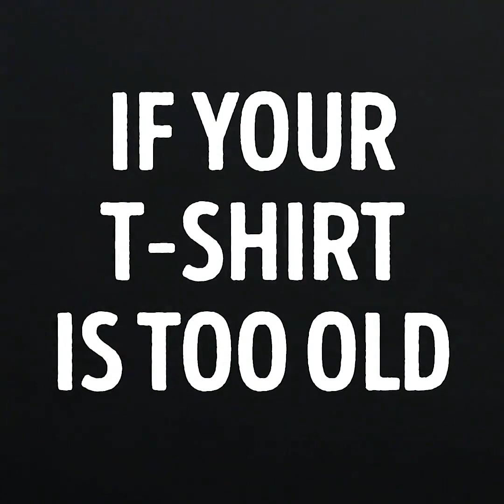22 MUHTEŞEM KIYAFET TÜYOSU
ESKİ KIYAFETLERİ DEĞERLENDİR GEZEGENİ KURTAR

Dolabınız ağzına kadar artık giymediğiniz kıyafetlerle dolu ve siz yenilerine yer mi açmak istiyorsunuz? Bir sürü eski tişört, elbise ve kazak askıda duruyor ama siz bunları ısrarla başkalarına vermek istemiyor musunuz? Peki, o zaman bu eski kıyafetlerle ne yapabiliriz?
Giymediğimiz kıyafetleri geri dönüştürmek, bunları değişik aksesuarlara, sanatsal tasarımlara hatta farklı giysilere çevirerek kendi eşsiz tarzınızı yaratmanıza yardımcı olur. Videomuzda, sizlere giymediğiniz giysileri sıra dışı şekillerde değerlendirme yöntemleri sunuyoruz. Eski tişörtlerinizi çok şık havalı bir bluza, kazağa hatta kediniz için bir eve bile dönüştürülebilir!
Verdiğimiz tüyoları uygulaması çok vaktinizi almayacak ve eski kıyafetlerinize ikinci bir şans vermiş olacaksınız:
-Eski tişörtünüzde eşit uzunlukta ve genişlikte şeritler kesip bu şeritleri belli başlı kısımlarından birbirine bağlayın işte size en sevdiğiniz bitki ve çiçeklerinizi koyabileceğiniz saksı askısı.
-Eski tişörtlerinizden kendi ellerinizle saç bandı yapın.
-Eğer bacaklarınızda morluklar varsa bunların görünmemesi için külotlu çorabınızda çok hoş desenler yapabilirsiniz. Videomuzu izleyin, bacaklarınız muhteşem görünecek.
-Artık giymediğiniz bir taytınız mı var? Bunu bir bluza çevirebilirsiniz.
-Eski kotlarınızı bir eteğe dönüştürün. Makası kapın ve kesmeye başlayın!
-Herkesin şu fermuarı hiç yukarıda durmayan ve hep kayan bir pantolonu vardır. Fermuarı değiştirmek yerine bir adet paket lastiği alın ve fermuara takarak bunu düğmeye sabitleyin.
-Hepimiz en sevdiğimiz kıyafetlerin koltuk altlarında oluşan lekelerle baş etmek zorunda kalmışızdır. Sakın bu tişörtlerinizi atmayın, bu lekeleri soda, diş macunu ve hidrojen peroksit yardımıyla çıkarabilirsiniz.
Erkek arkadaşınızdan çalıp kullanabileceğiniz şu faydalı şeylere bir göz atın:
-Eski kazağını şık bir elbiseye dönüştürün.
-Eski tişörtünü hırkaya dönüştürün.
- Erkek arkadaşınızın gömlekleriyle şık ve havalı elbise ve etekler yapabilirsiniz.
-Çok hoş bir crop top bluz mu istiyorsunuz? Hemen gidip bir tane almayın, biz size hiç para harcamadan bunu nasıl yapabileceğinizi öğreteceğiz. Erkek arkadaşınızın iç çamaşırını spor sütyenine çevirebilirsiniz!

ZAMAN BİLGİLERİ:
00:40 Külotlu çorap için desenler
02:30 Eski tişörtten hırka
04:12 Taytlarınızı kesin
04:21 Deve toynağı görüntüsünün nasıl önüne geçilir
08:05 Eski tişörtleri tekrar kullanın